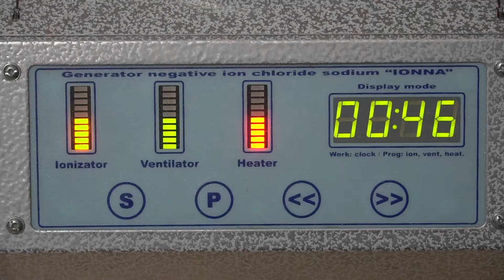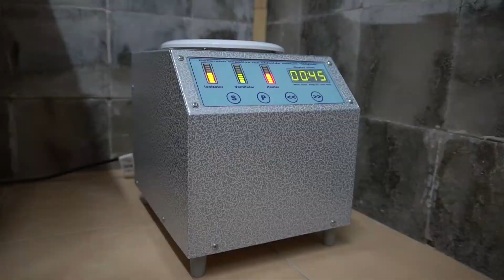Соляні кімнати облаштували в дитячих садках Мукачева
▶ Мукачева. Про це повідомила начальниця міського управління освіти Katerina Krishinec . За її словами, зробили це для запобігання простудним захворюванням, ГРВІ та хвороб дихальних шляхів у вихованців.

▶У соляній кімнаті одночасно може перебувати 5 дітей, каже начальниця управління освіти Катерина Кришінець-Андялошій. За її словами, отримати процедури можуть не лише вихованці дитсадку, а й діти з мікрорайону, де знаходиться садок із соляними кімнатами. Для цього потрібно направлення від сімейного лікаря.